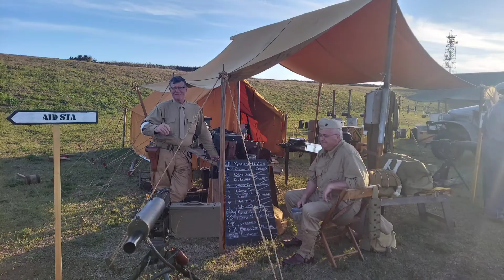Fort Morgan WW2 Pacific 1941 Living History